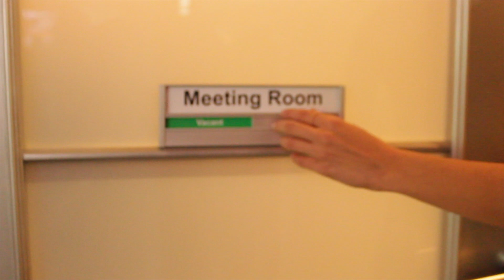IBC2018 Day 3 Recap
We had Benjamin Vincent from OuatchTV interview our European Manager Michel Loiseau on the RTL Belgium set, photo-realistic mocap show in collaboration with IKINEMA and a fantastic Q&A session with ADTV's Thierry Daghero at FOX Sports set!